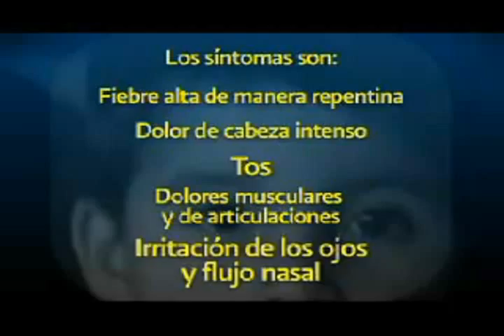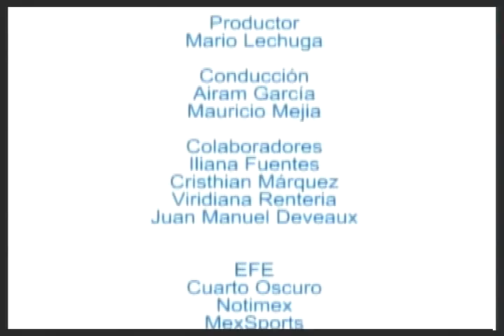Noticiero Ovaciones Television 20 de Mayo